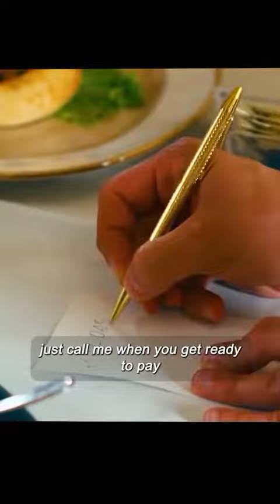The boy and the heron| what if I don't pay?